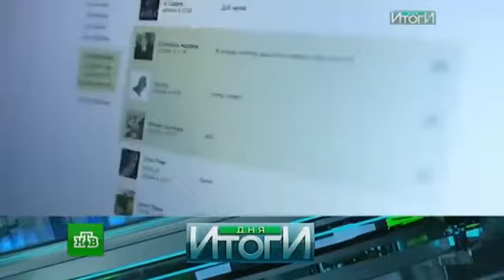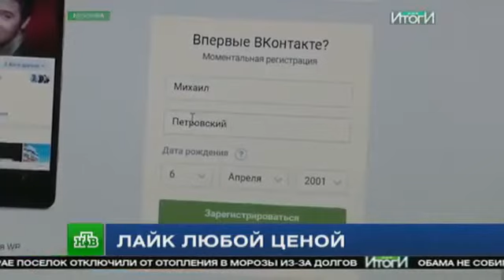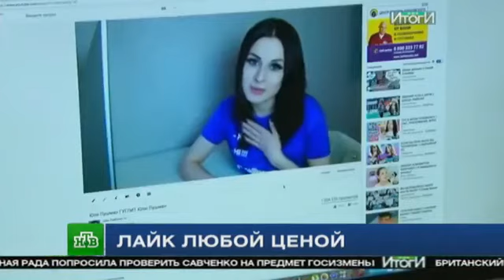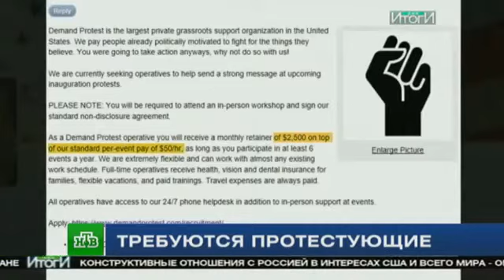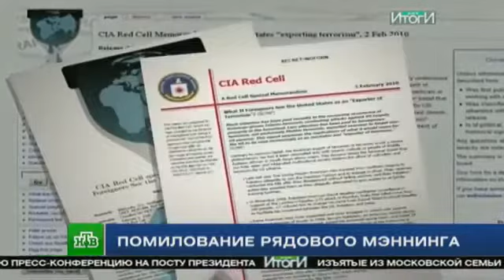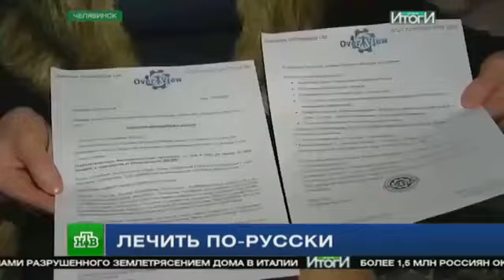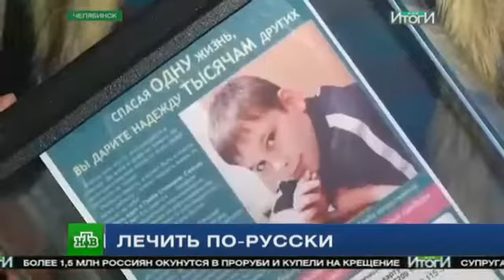Последние Новости Сегодня на НТВ 19.01.2017 Последний Выпуск Новостей Сегодня Онлайн